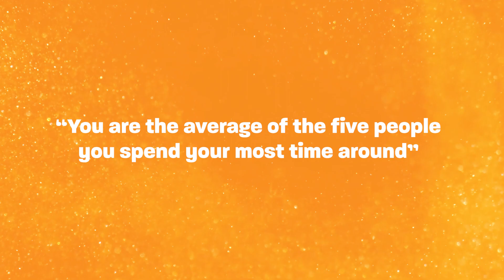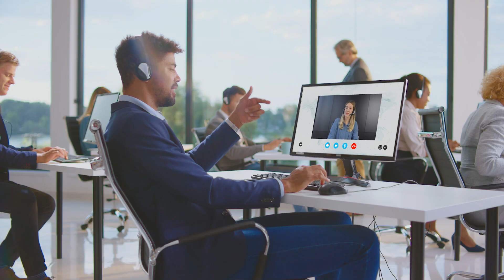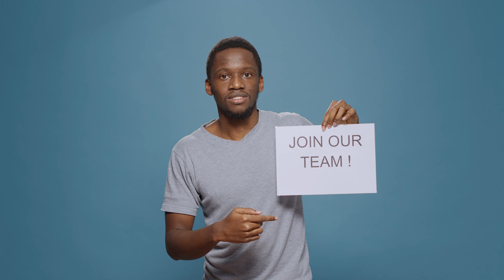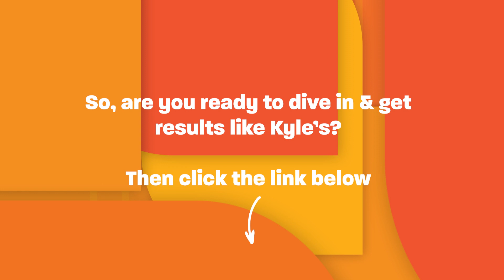How This Agent Wrote $50k in IUL & Annuity Commissions in 10 Days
Ready to start earning more selling IUL & Annuities? Join our exclusive community of advanced market agents

Want to learn more about the guaranteed results program mentioned in this video?

Life Agent, Kyle, discusses with Jucebox Marketing Manager, Jared, how Jucebox has changed his IUL & annuity business since starting with the Agent Shift Program.